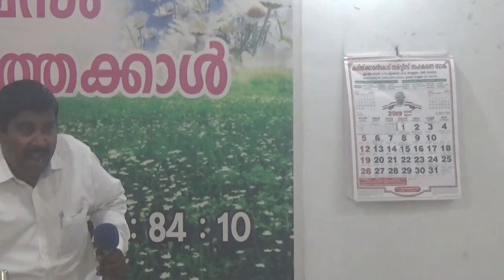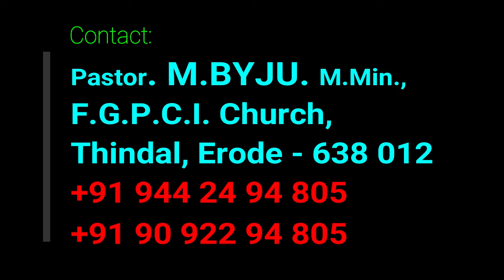Malayalam Christian Powerful Message, "Relieving Truth" Pr.M.Byju,Erode, Sharon Church, TVM, KL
Really useful message